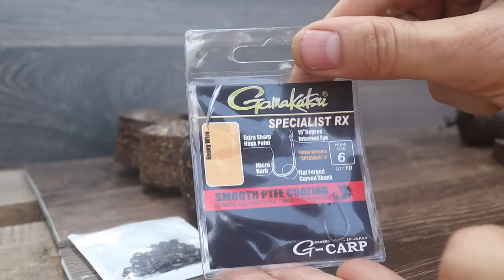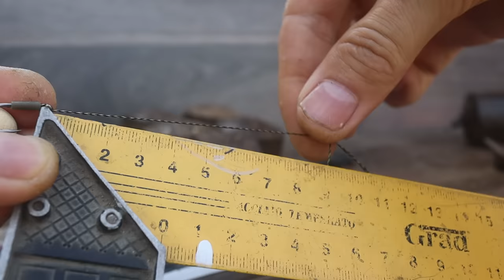ІННОВАЦІЙНИЙ МАКУШАТНИК на КОРОПА Нового покоління та монтаж снасті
Сьгододні зробимо макушатник на коропа по новому способу і покажу нові робочі лайфхаки та снасті на коропа про які ви не знали.